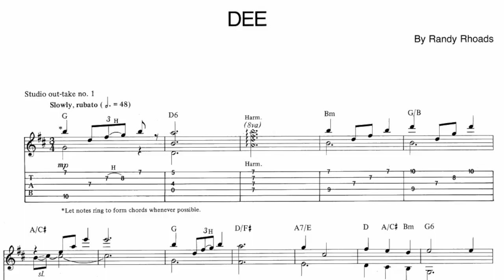How I Learned Dee at Age 13 in a Creepy Trailer House in the Middle of the Woods **Way True Stories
Realized I'm full of stories, and wanted to share a few of my true tales with you. This one is about how I learned Randy Rhoads' Dee while being stuck in a trailer house in the middle of nowhere, in the dead of a MN winter, and in a room we called "The Spider Room."  ;)
Thanks!